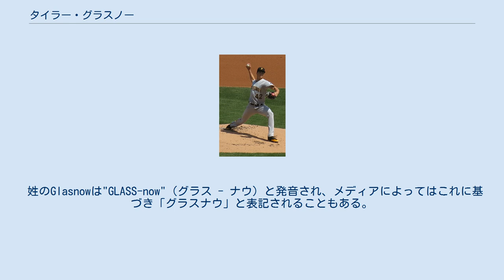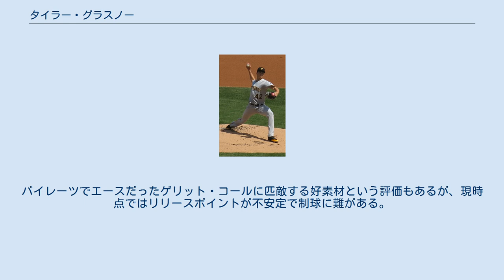タイラー・グラスノー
タイラー・アレン・グラスノー（Tyler Allen Glasnow, 英語発音:/ˈtaɪlɚ ˈælən ˈglæsˌnaʊ/; 1993年8月23日 - ）は、アメリカ合衆国カリフォルニア州ロサンゼルス郡ニューホール出身のプロ野球選手（投手）。
 姓のGlasnowは"GLASS-now"（グラス - ナウ）と発音され、メディアによってはこれに基づき「グラスナウ」と表記されることもある。
 2011年のMLBドラフト5巡目（全体152位）でピッツバーグ・パイレーツから指名され、プロ入り。
 2012年は、ルーキー級ガルフ・コーストリーグ・パイレーツ、A-級ステート・カレッジ・スパイクスでプレーした。
 2013年は、A級ウェストバージニア・パワーでプレーした。
最終的にシーズン111回を投げて防御率2.03、164奪三振を記録した 2014年は、A+級ブレイデントン・マローダーズでプレーした。
 2015年は、AA級アルトゥーナ・カーブに昇格した。
足関節の負傷により一時A-級ウェストバージニア・ブラックベアーズに降格するも回復後、AA級アルトゥーナに復帰。
その後AAA級インディアナポリス・インディアンスに昇格。
 2016年は開幕をAAA級インディアナポリスで迎え、7月7日にメジャー初昇格を果たした。
同日のセントルイス・カージナルスとのデビュー戦で先発したが、5.1回を4失点の投球で敗戦投手となった。
同年、メジャーでは7試合に登板・うち4試合が先発登板で、防御率4.24・無勝2敗・WHIP1.50という成績に終わり、メジャー初勝利はならなかった。
ただ、23.1イニングで24個の三振を奪い、奪三振率9.3を記録して才能の片鱗を見せた。
なお、マイナーではAA級アルトゥーナ及びAAA級インディアナポリスで計22試合に先発登板し、防御率1.93・8勝3敗・WHIP1.17・116.2イニングで144奪三振という支配的なピッチングを見せた。
 2017年1月20日、背番号を24に変更した。
開幕前にMLB.comが発表したプロスペクトランキングでは9位だった。
 2018年7月31日にクリス・アーチャーとのトレードで、オースティン・メドウズ及び後日発表選手と共にタンパベイ・レイズへ移籍した。
移籍してからはすぐに先発ローテーションに組み込まれたが、1勝しかできなかった。
レイズでは11先発で55回と2/3回を投げ、防御率4.20・64奪三振だった。
 2019年は開幕から好調で、4月は5勝0敗、防御率1.75を記録してピッチャー・オブ・ザ・マンスに選ばれた。
しかし5月10日のニューヨーク・ヤンキース戦で右前腕部を痛めると、10日間のIL入り。
その後60日のILに移り、約4か月離脱。
9月8日に復帰以降は少ないイニングではあったが好投を見せ、最終成績は12先発（60.2回）で6勝1敗、防御率1.78だった。
 2020年は新型コロナウイルス感染症流行の影響で60試合の短縮シーズンに。
最終成績は11先発（57.1回）で5勝1敗、防御率4.08を記録し、奪三振率14.28と7暴投はリーグトップだった。
 2021年4月1日のマーリンズとの開幕戦で自身初となる開幕投手を務めた。
 長身から投げ下ろす最速101.4mphの速球と、縦に大きく割れるカーブの二球種で三振の山を築く本格派。
パイレーツでエースだったゲリット・コールに匹敵する好素材という評価もあるが、現時点ではリリースポイントが不安定で制球に難がある。
また、牽制やクイックにも課題が残っている。